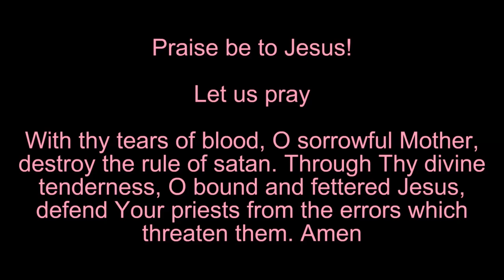Cardinal Eijk-The Church must investigate Viganò testimonies